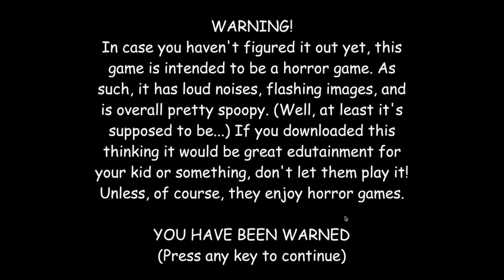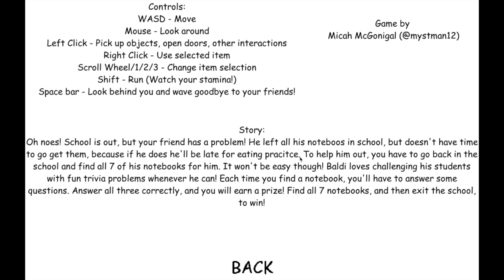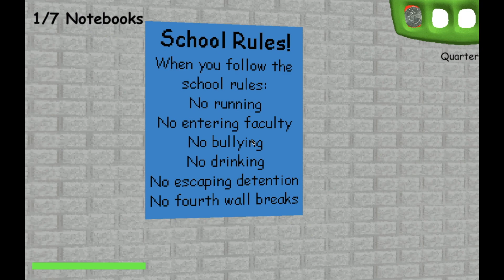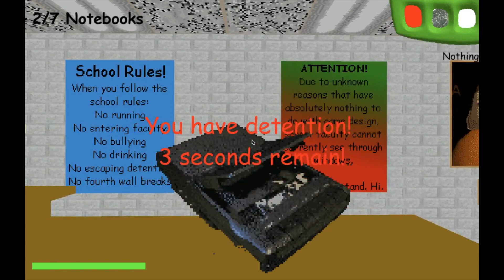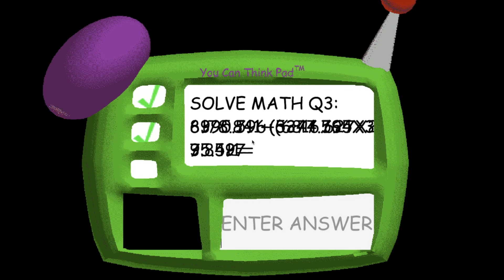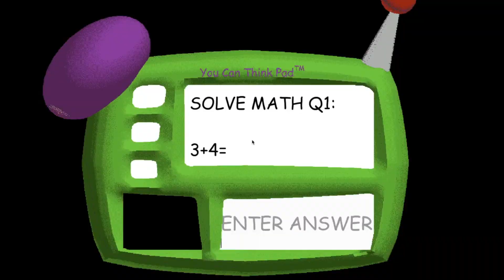Baldi's Basics [Walkthrough Gameplay ITA] - RIUSCIRÀ BALDI A PRENDERMI? • Horror Game Formativo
Finalmente gioco pure io a Baldi's Basics in Education and Learning. L'horror game formativo che ha fatto impazzire milioni di gamers di tutto il mondo. Per chi segue IsoladelleroseTV da tempo, sapete quanto sia interessato a farvi conoscere videogiochi creati durante una game jam: Baldi's è uno di questi. Il gameplay è minimale nei suoi comandi, ma completare il gioco non lo è altrettanto. Più che spaventoso però lo ritengo frustrante! Riuscirà Baldi a Prendermi? E voi cosa ne pensate? Fatemelo sapere nei commenti!

Ti è piaciuto il let's play di questo videogioco horror?

⇩Alcune avventure horror TERRIFICANTI, puzzle e mobile horror games che ti potrebbero interessare⇩